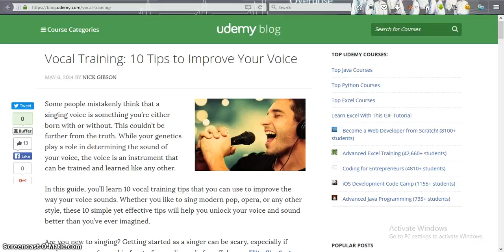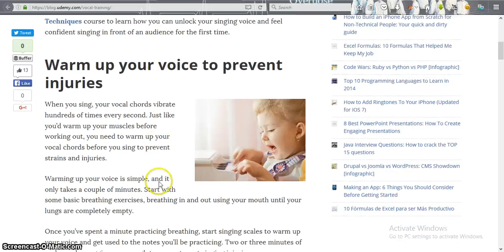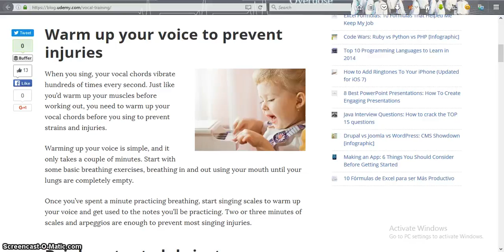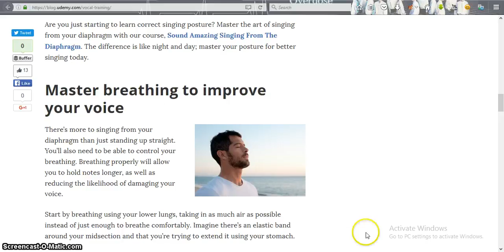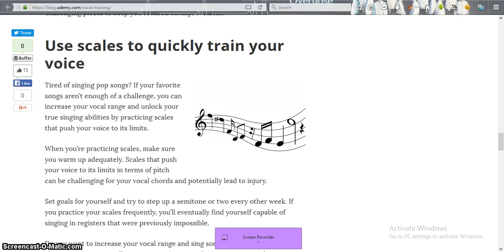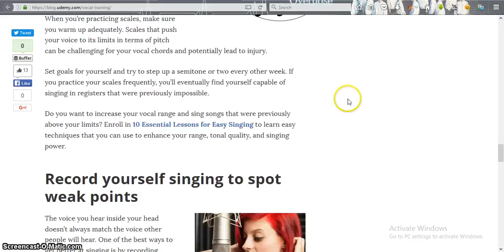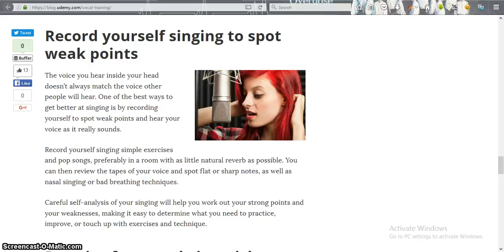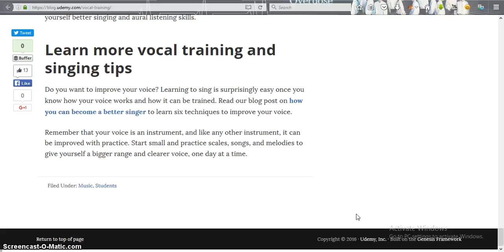Vocal Training 10 Tips to Improve Your Voice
Vocal Training 10 Tips to Improve Your Voice health insurance healthy snacks healthy recipes healthy breakfast health partners health department healthgrades health equity healthy dinner ideas healthy meals health health net health insurance marketplace health definition health insurance companies health savings account healthfirst health and wellness health alliance health administration health advocate health and human services health articles health affairs health and welfare health and fitness health anxiety a healthy diet a healthy me a health hazard a healthy slice of life a healthy breakfast a healthy relationship a healthy lunch a healthy me login a healthier you a healthy tongue health benefits of cherries health benefits of ginger health benefits of watermelon